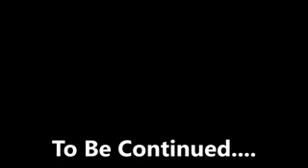LPS RRA Season 2 Ep2 The Plan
Once Again It Pains me but I Had to lower the quality of the video just so  it wouldn't take forever...